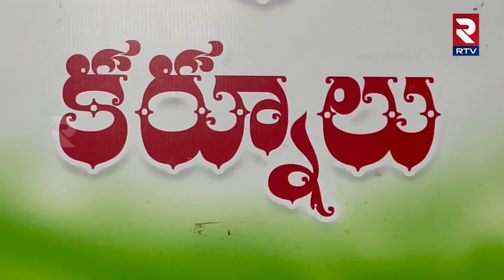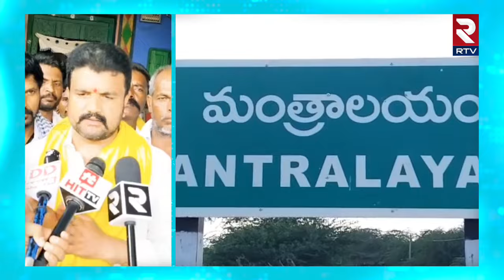బాలనాగిరెడ్డికి ఇదే నా ఛాలెంజ్ | Mantralayam TDP Candidate Raghavendra Reddy | YCP Balanagireddy|RTV